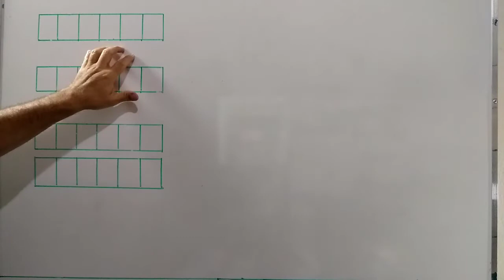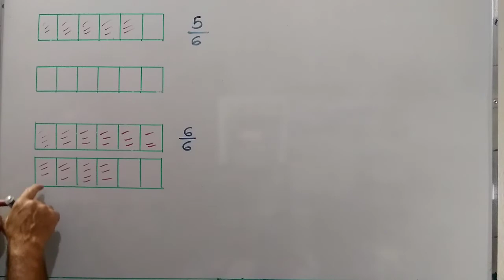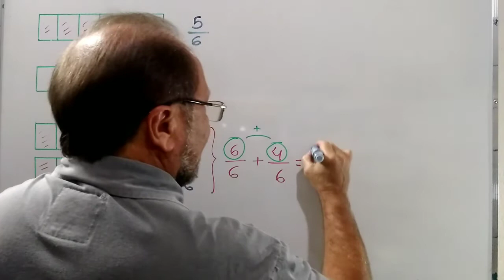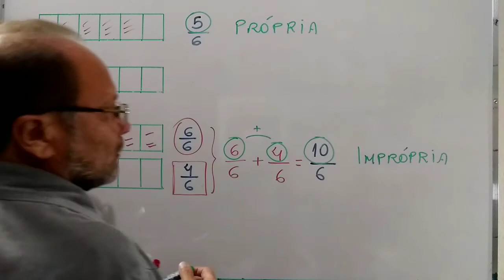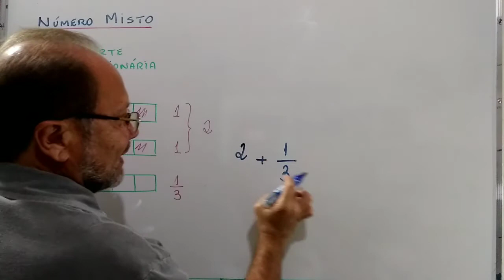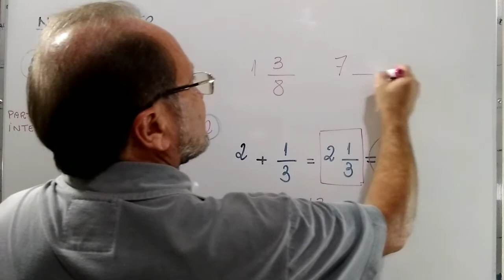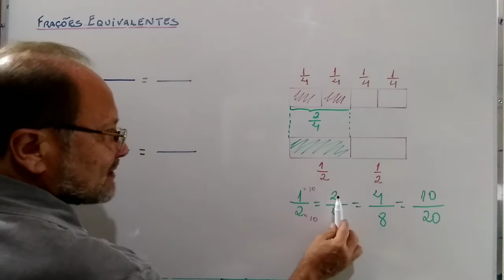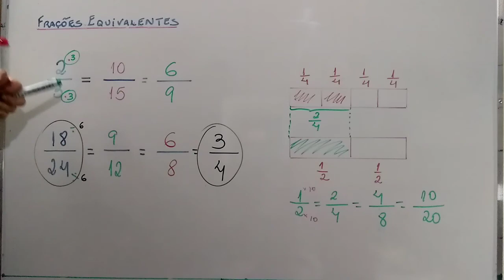5°ANO-(AULA 11) FRAÇÕES